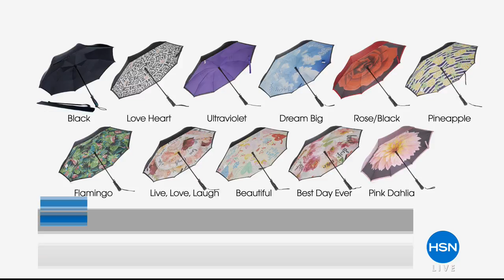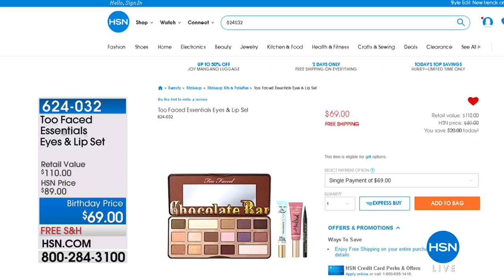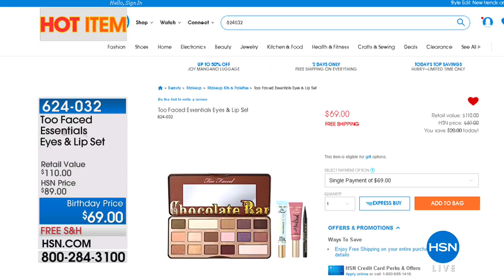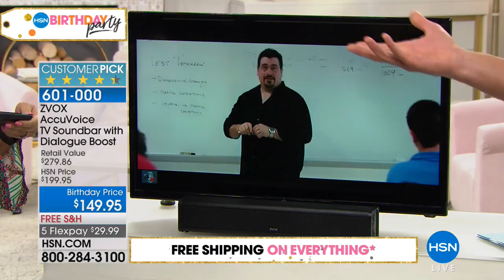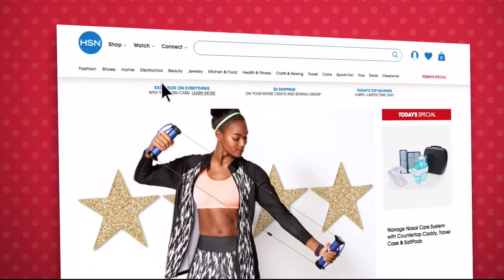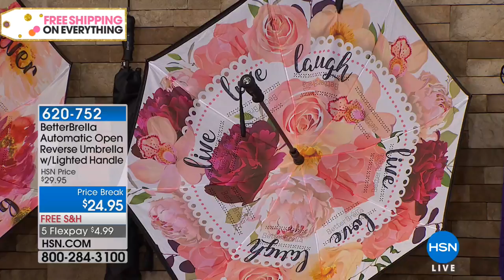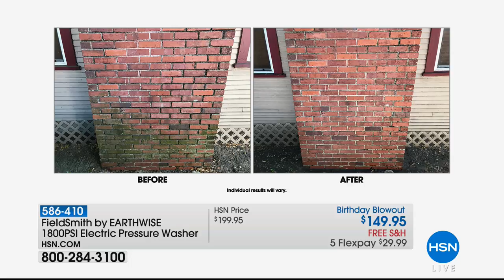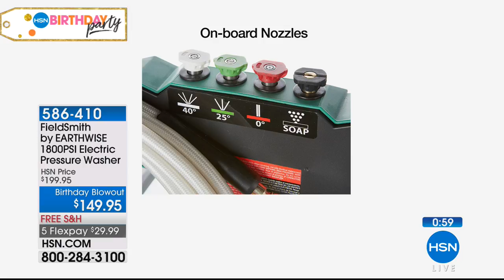HSN | HSN Birthday Party 07.21.2018 - 11 AM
Celebrate with HSN and shop action packed hours filled with a wide variety of amazing product.